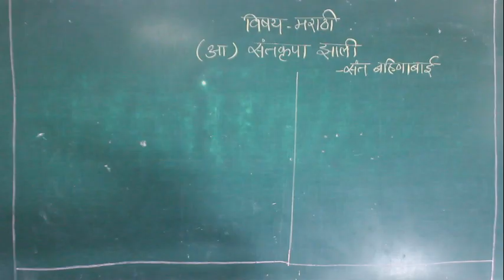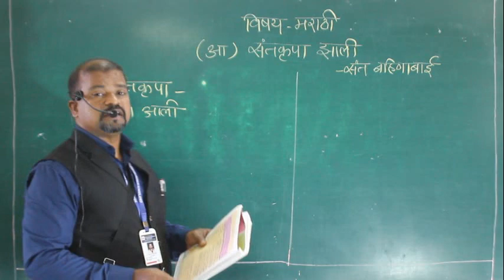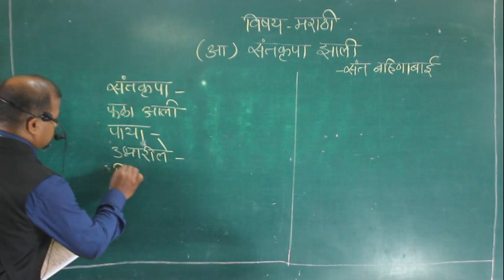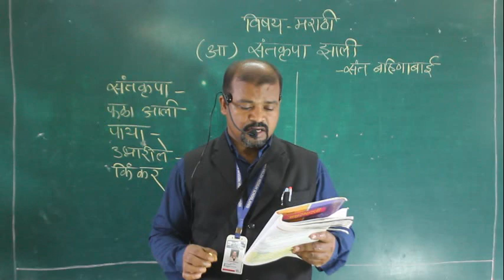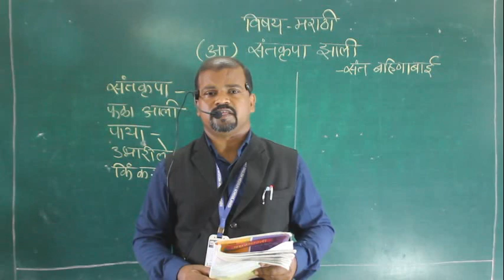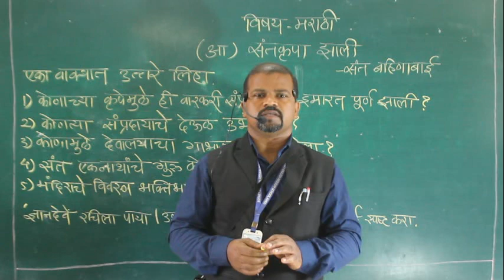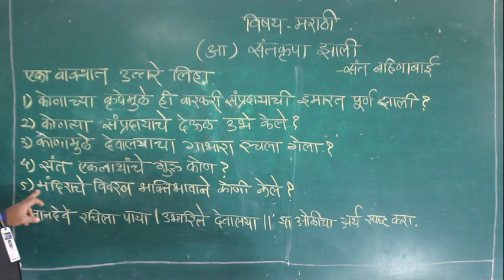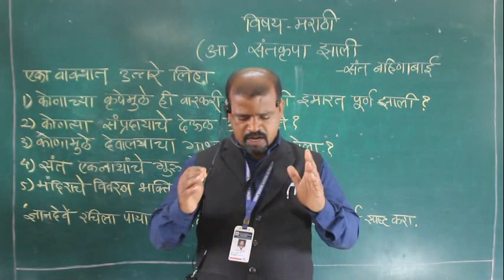Class 9th Subject Marathi sant krupa zali